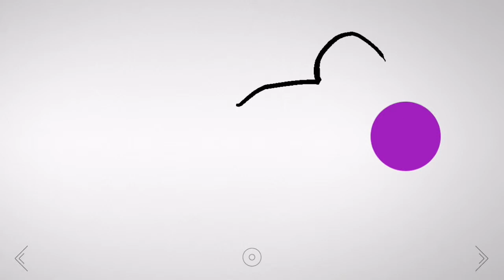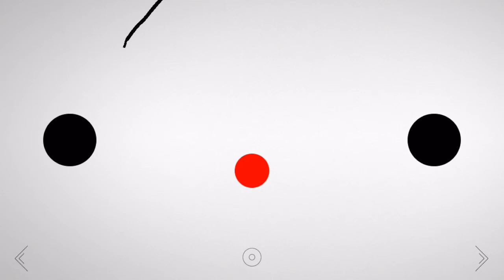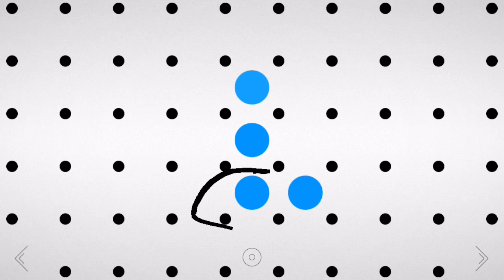Blek - Best Lines and Circles Puzzle Gameplay (Level 1-15) | iOS Android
Blek is an elegant game about imagination - the magical experience that had to happen on a touchscreen.
The player has to draw a black line that recurs in pattern and velocity across the screen (but not vertically) to remove colored dots and avoid black dots.

Equipment I use:
1. Mobile
2. Camera
3. Mic
4. Tripod
5. Lights